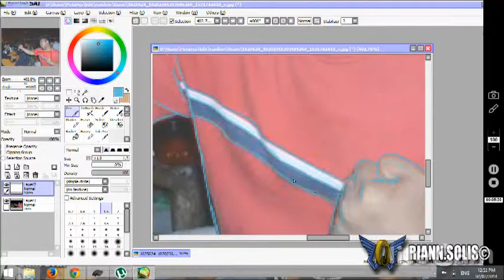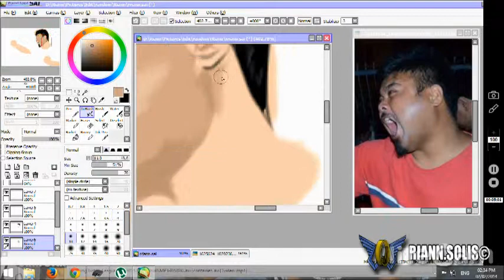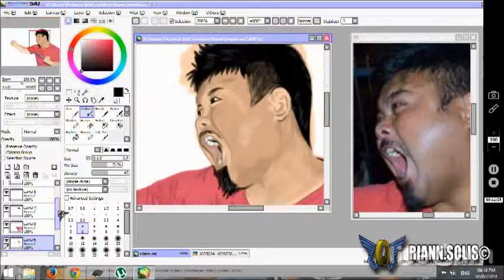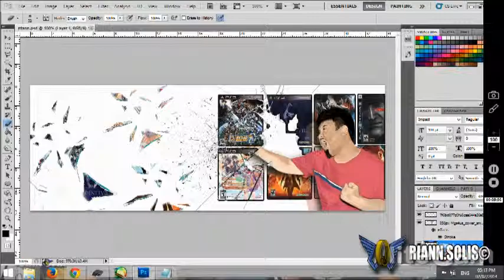Me/Riann [Digital Art]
Made a cover photo for my FB.

Applications: SAI & Adobe PS CS5
BG: Daitan ni Ikimashou (Heart & Soul) by Tamaki Nami